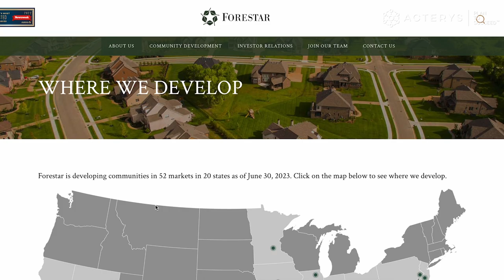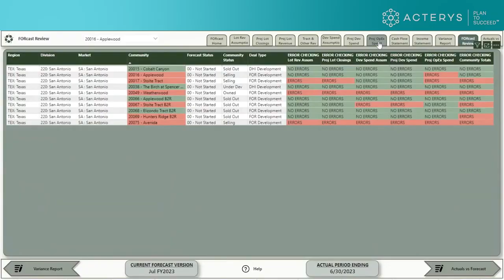Forestar Streamlines Operations with Real-Time Forecasting and Reporting | Acterys | Plan to Succeed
Forestar overcame the challenges of outdated forecasting processes, which led to errors and lack of transparency. By partnering with Acterys, it implemented a modern forecasting solution that completely transformed its operations. The solution implemented included data integration, real-time reporting, streamlined forecasting, enhanced data accuracy, and error tracking, leading to significant time savings, cost-effectiveness, and positive feedback from stakeholders across the organization.

Acterys redefines Extended Planning & Analytics, integrating flawlessly with Microsoft Azure, Power BI, and Excel. It's your ultimate partner for agile, secure, and efficient planning, ensuring smarter decisions.